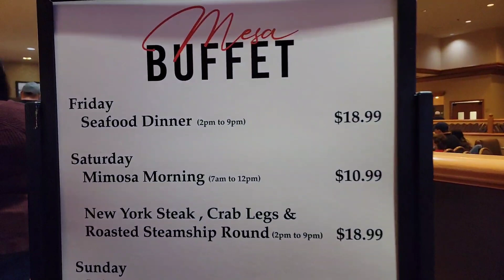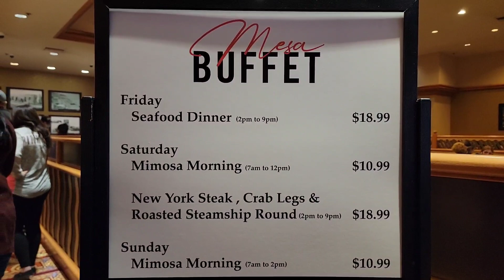New York Steak & Seafood Buffet - Best Buffet In Mesquite Nevada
The Best Seafood Buffet in Mesquite Nevada. pure seafood on Friday nights and serving new York steak combine with seafood on Saturdays.